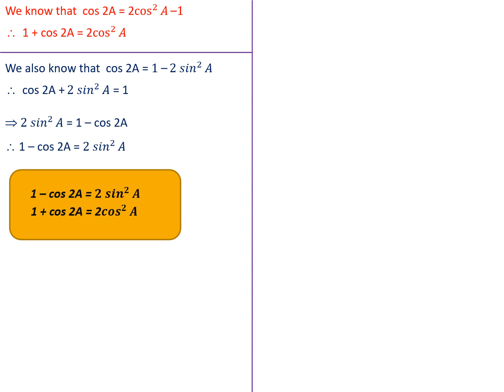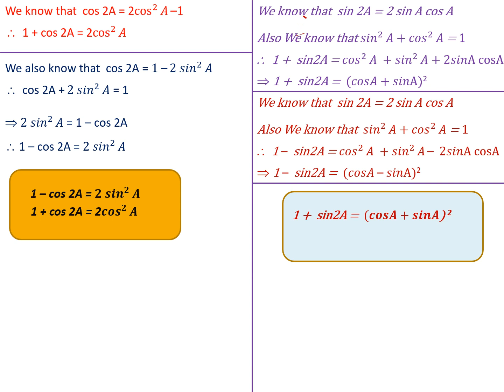trigonometry basic formulae- 5